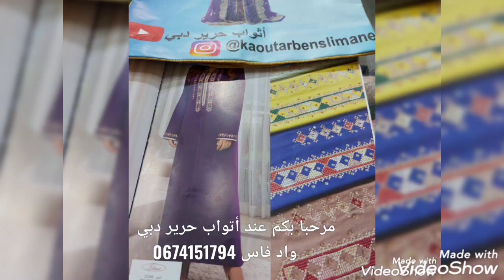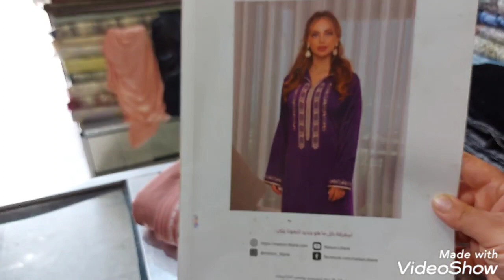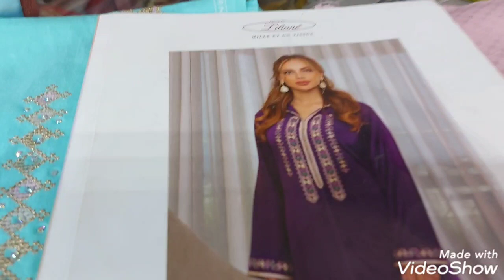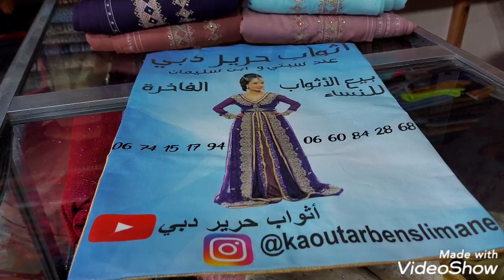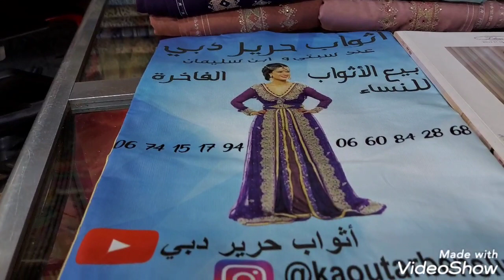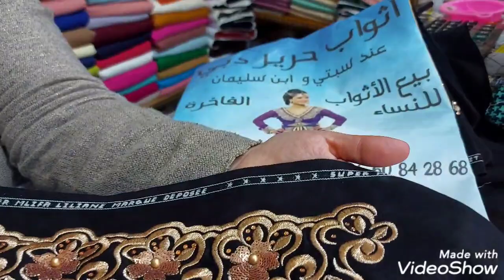جديد 2021 مليفة مطروزة آخر صيحات الموضة